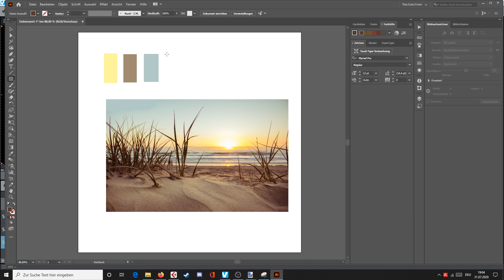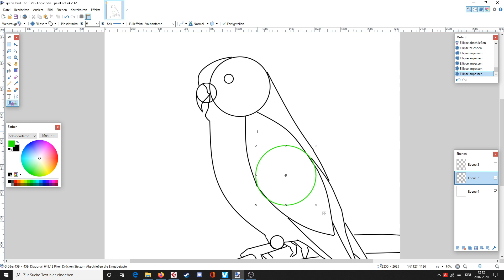Der komplette Farbzeichenkurs - einfach Zeichnen lernen!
✍️🎨👨‍🎨👩‍🎨 Mein neuester Zeichenkurs auf Udemy: Lerne auf einfachste Weise mit Farben richtig umzugehen und sie einzusetzen. In 15,5 Unterrichtsstunden lernst du von der Pike auf die wichtigsten Grundlagen, aber auch Spezialtechniken um tolle realistische, farbige Bilder zu erstellen. Wir werden praxisnahe Beispiele gemeinsam zeichnen: Die Landschaftszeichnung, Naturobjekte, Tiere sowie die wichtigsten Bestandteile des Porträts. Zudem lernst du, welche Materialien sich am besten für diesen Zeichenstil eignen, wie man richtig schraffiert, Licht- und Schatten einsetzt, wie man vor dem Zeichnen locker wird und wie man überhaupt das "richtige Sehen" der Objekte lernt.

Du kannst auch gerne mal reinschnuppern, es gibt ein 30-Tage-Geld-zurück Recht ;) Viel Spaß!
Hallo, ich bin Richy und ich liebe das Zeichnen und anderen Menschen das  Zeichnen näherzubringen. Meine Kurse auf Udemy sind mit über 15.000 Teilnehmern die erfolgreichsten im deutschsprachigen Raum und meine YouTube Lektionen wurden bisher mehr als 2 Millionen mal angeschaut. Wenn auch du zeichnen lernen willst, schau gerne vorbei 👇👇👇

Wenn du meine Kunst und meine Kurse magst, kannst du mich gerne mit einem symbolischen Bleistift unterstützen:

Vielen Dank❤️